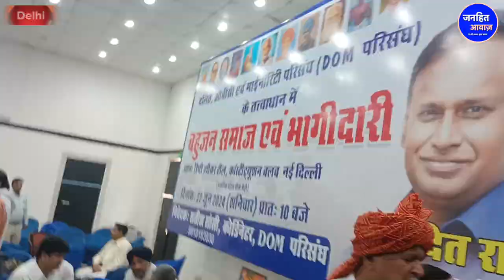राजकुमार सैनी का बड़ा खुलासा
Video Courtesy -
Produced By - Janhit Awaz
Reporter -